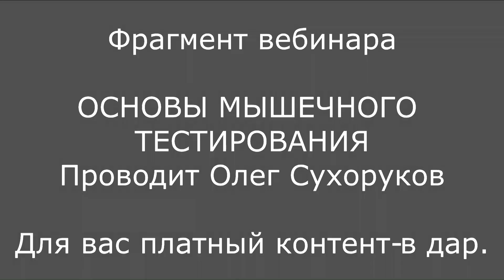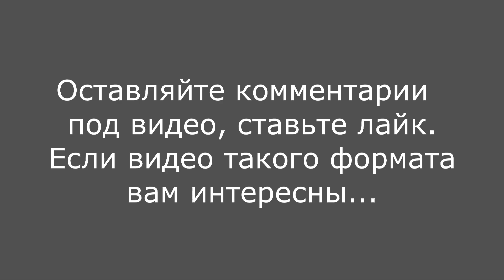МАНУАЛЬНОЕ МЫШЕЧНОЕ ТЕСТИРОВАНИЕ. КРАТКИЙ РАЗБОР. ФРАГМЕНТ ВЕБИНАРА. ПРИКЛАДНАЯ КИНЕЗИОЛОГИЯ.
РЕБЯТА, НАЧНИТЕ ЗНАКОМСТВО С МЫШЕЧНЫМ ТЕСТИРОВАНИЕМ С
ЭТОГО ВИДЕО РОЛИКА:
Здесь все тонкости и нюансы проговариваются четко и последовательно.
Данный ролик - фрагмент вебинара. И в силу ограниченного времени -
практическая часть демонстрируется ускоренно,
с целью подачи самого алгоритма, что за чем тестируем и почему.

ПРИОБРЕСТИ ПОЛНУЮ ВЕРСИЮ ВЕБИНАРА МОЖНО,

Спикер - Олег Сухоруков - врач, травматолог – ортопед, мануальный терапевт специалист по хирургии позвоночника.
Дипломат Международного Колледжа Прикладной Кинезиологии (DIBAK)

Мануальное мышечное тестирование - один из важнейших инструментов прикладной кинезиологии. С помощью него мы можем получить обратную связь от пациента и оценить его состояние.
При проведении мышечного теста важно учитывать все тонкости и нюансы, которые могут исказить результаты теста. Среди них - положение  пациента и врача, длительность и интенсивность давления, неправильное положение тестируемой конечности.
В данном фрагменте Олег Геннадьевич покажет тестирование дельтовидной мышцы, кивательной мышцы, средней ягодичной мышцы, малой берцовой мышцы.